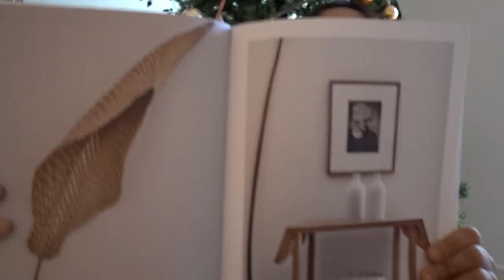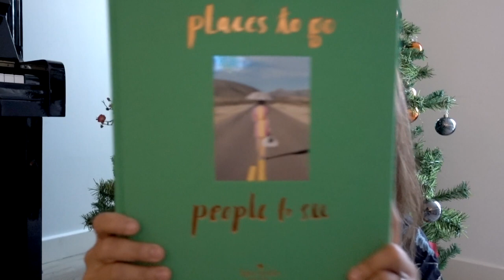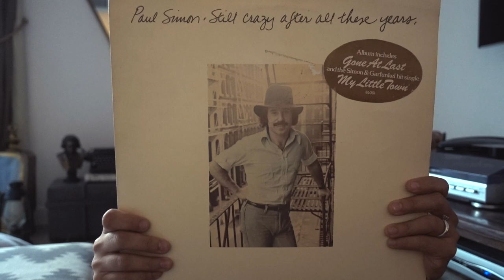VLOG # 6 - THE ART OF DOING NOTHING | BOOKS/ MUSIC/MOVIES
As the year winds down, so must we! This week, I talk (a lot!) about how to get the most out of your downtime! I take you through the books, songs & films that are truly helping me luxuriate this holiday season! If doing nothing is an art, then an artist be I! Just FYI, Next week's vlog will be releasing on Thursday instead of Tuesday - lots of exciting announcements will be made so be sure to tune in!
BOOKS FEATURED:
The Kinfolk Home -

TV SHOWS/FILM:
The Crown (Netflix original)
Barefoot in the Park
Padosan
Shot & edited by Gaya
Special thanks to Reiner Erlings